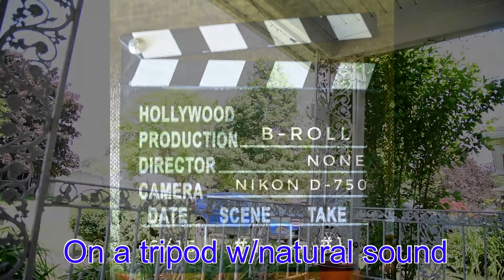Old Vet & His Flag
Practice video clips